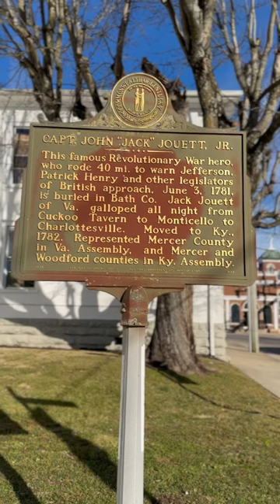Captain John Jack Jouett Jr: Owingsville, Kentucky Did you Know?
Follow me as I chase history on a stick: all around the world!!